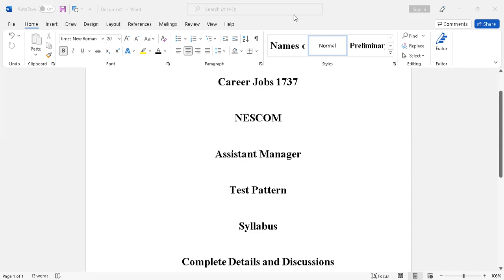Career Jobs - NESCOM - Assistant Manager - Test Pattern - Syllabus - Complete Details & Discussions